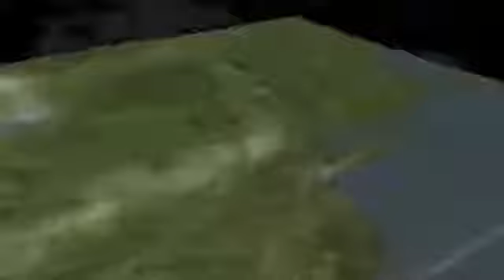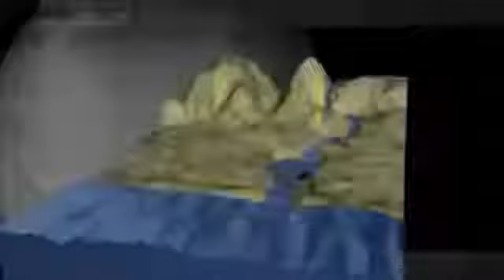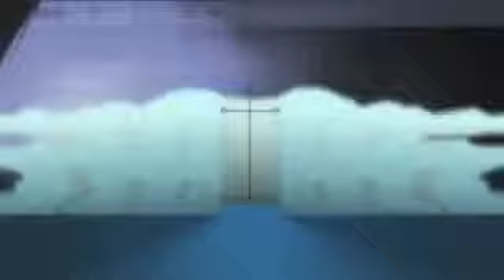Wetter im All - Tornados auf den Eismonden unseres Sonnensystems - Doku